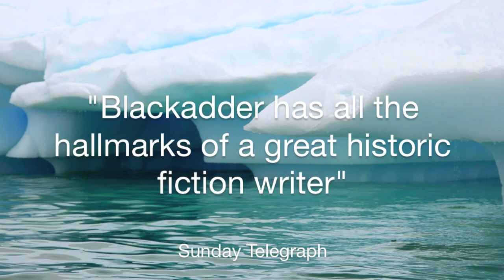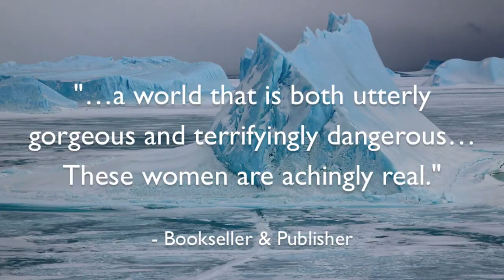Chasing the Light trailer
The book trailer for "Chasing the Light: a novel of Antarctica" by Australian author Jesse Blackadder